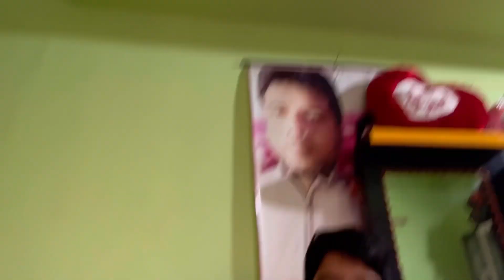Mummy ne bataya wo ham tino mai saab se jada kisse pyar karti hai Vlog#48